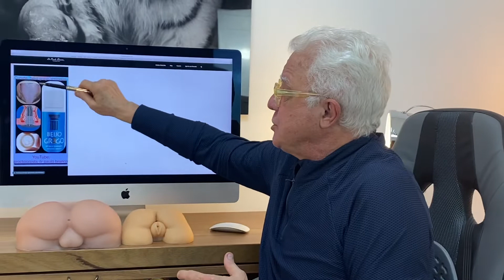Camisinha na língua n/ contrair doenças sexualmente transmissível.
Proctologista mostra como colocar a camisinha na língua para evitar contrair uma infecção sexualmente transmissível com a sua experiência de 33 anos no diagnóstico e tratamento das doenças anais com laser sob anestesia local e sem internação nas suas clínicas em São Paulo:
Consultas on-line e presenciais: Sp
- Zona Oeste próximo a The Week e shopping Bourbon: Mônica.
- Zona Sul na Vila Nova Conceição próximo da rua Santo Amaro:
- Centro de São Paulo na rua frei caneca em frente ao shopping:
YouTube: proctologista dr paulo branco